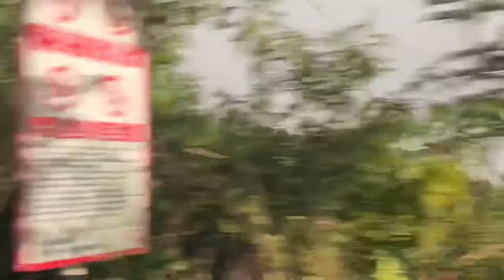Lata Keding Picnic Skoda-Skoda.(Lalang’s Resort & Spa).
Haritu Lepas PKP Lamo, Braso Puah, Braso Nk G Derak-Derak.

So Sek Kito G La Picnic Smeta Kat Lata Keding(Lalang Chalet) nih.

Kalu Toksei Berebut Tempat Halo Jah Ko Chalet Oyak Nok Sewa Tmpt Keloh, Nati Dio Reserve Ko Kito Tempat Baik Punya. Ado Mejo Kusi & Tempat Bakar Ayamm.
Olohh RM20 jaa utk sharii.

Tok Payoh Mikir Berebut Dengan Ore Doh.

Ajummm Tengok Suasana Lata Keding.